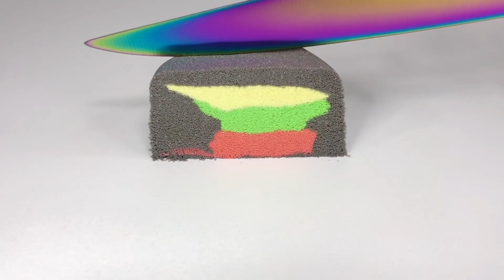Most Satisfying kinetic sand ASMR. Cut sand. Relaxing sounds. Colors.